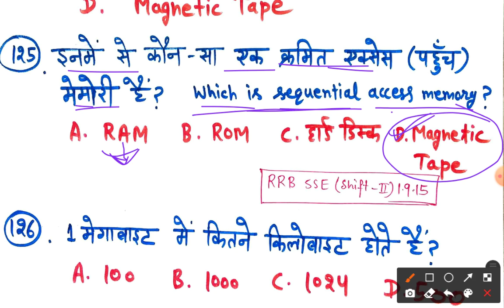रेलवे कंप्यूटर पार्ट 6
PDF  का लिंक join my telegram

In this video computer basic mcq for upcoming exams of rrb ntpc, ibps, banking,SSC, police. Computer basic questions for practice.